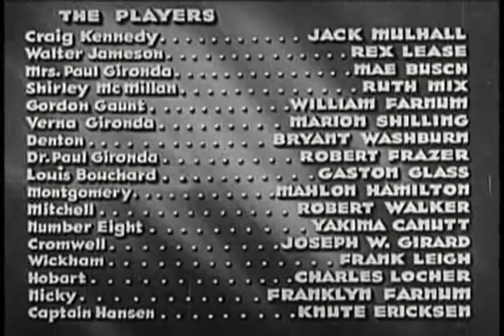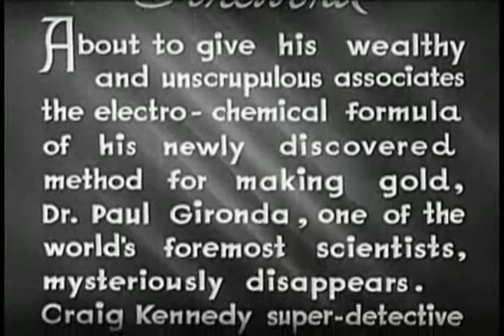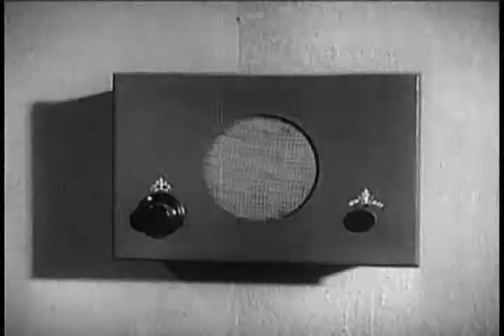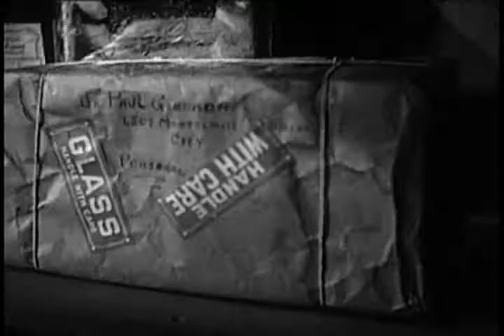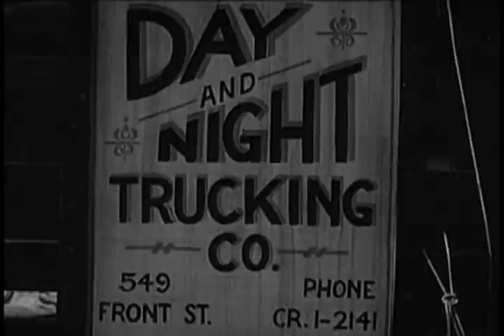Shadows (1936) - The Clutching Hand